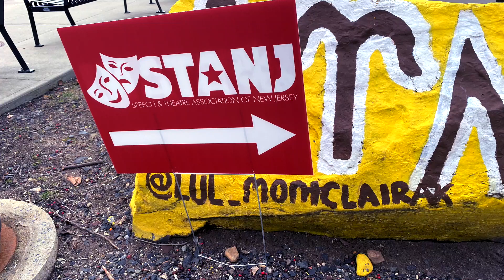ArtsEdNow x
STANJ Governor Award Theatre competition @ Montclair State University. 1/11/20

Please consider donating to Arts Ed NJ. We need you in order to achieve a collective vision for high-quality, culturally responsive arts education in New Jersey.